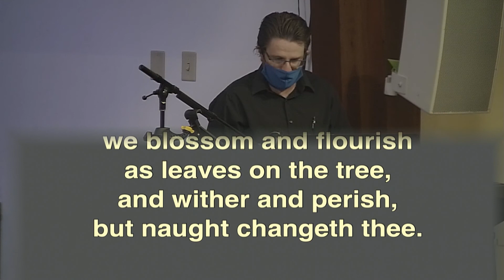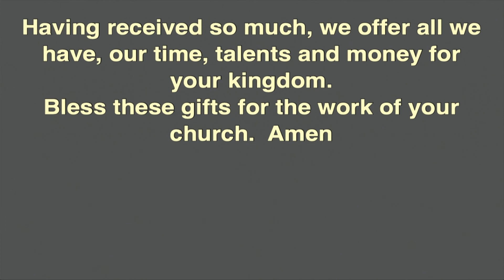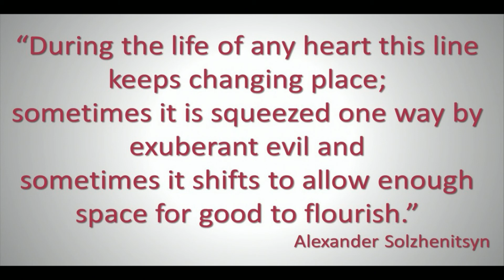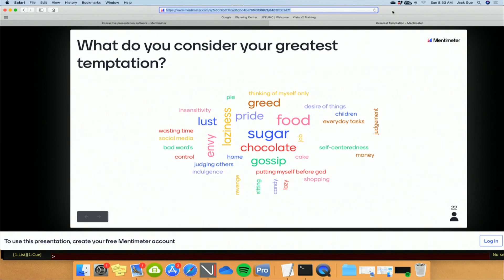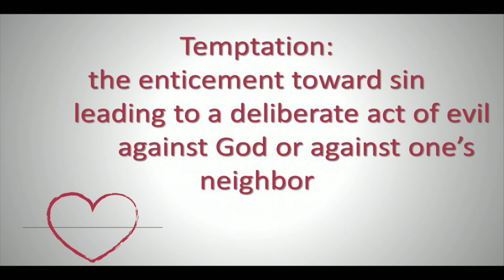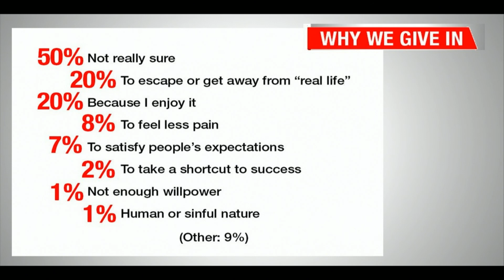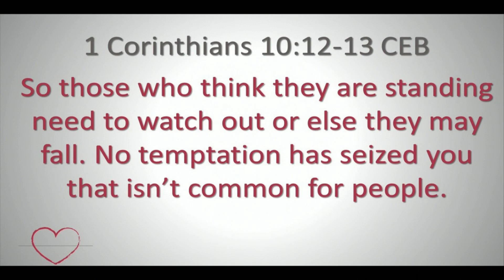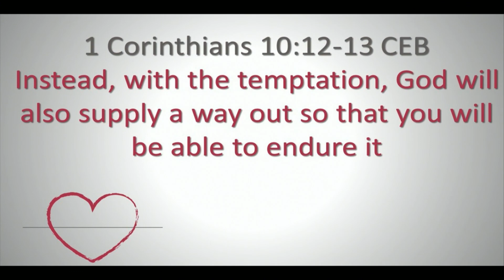Understanding Evil: Tempted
In our current sermon series, we've been tackling some pretty tough subjects - the struggle between good and evil, making sense of the devil, and systemic evil.

This weekend in worship, Pastor Karen continued in the Understanding Evil series by delving into the topic of temptation - what it is, and how we can resist.

As we moved through the topic, we used 1 Cor. 10:12-13 as our guide, and
we encourage you to meditate on this passage as you prepare your heart for worship

Visit our Weekend Worship page every Sunday morning at 8:30 or 10:00 a.m. to livestream, view the bulletin and announcements, register your attendance, give your offering and submit prayer requests

Find Us on Your App Store: Search JCFUMC